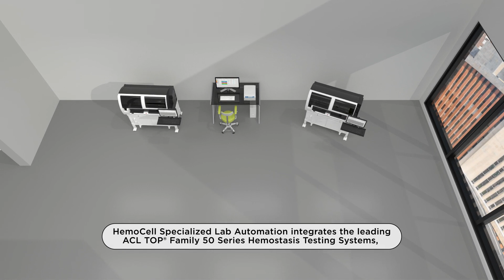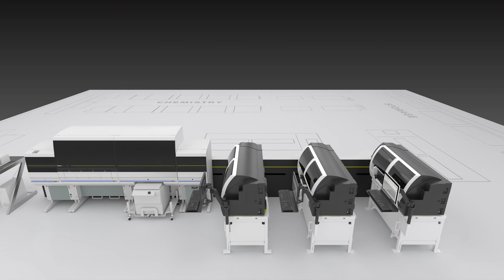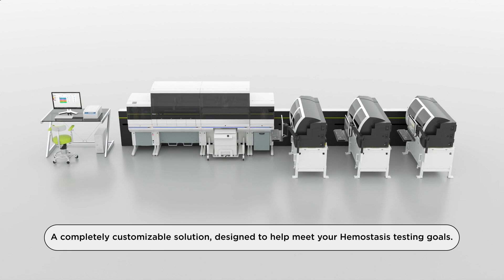Hemocell Specialized Lab Automation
HemoCell Specialized Lab Automation is a customizable and fully automated workcell.  Integrating the best-in-class ACL TOP 750 LAS testing systems, HemoHub Intelligent Data Manager, HemosIL reagents and a Laboratory Automation track, HemoCell optimizes testing to achieve greater efficiencies, enhanced quality and reduced costs.

Not available in all countries.